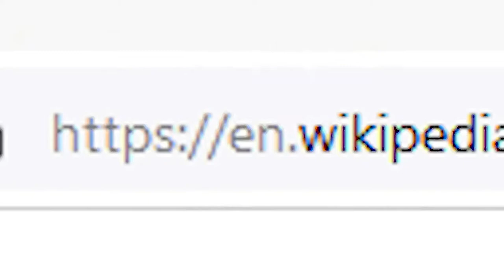wikipedia, the free encyclopedia